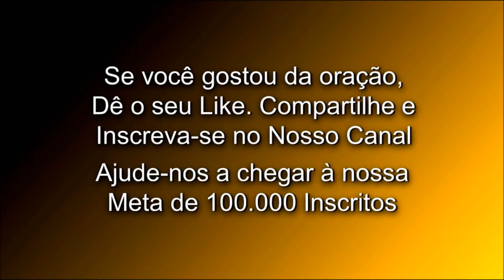Oração para afastar amante do marido ou namorado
15 Dicas Super Poderosas Para Você Reconquistar o seu Namorado, Marido ou Companheiro Rápido - E-Book Gratuito - Pegue o seu

Oração para afastar amante do marido.

Essa oração foi feita para fazer a amante do seu marido ficar bem longe do seu marido ou do seu namorado, e bem longe de você e de toda sua família. Vamos orar. Todos os tipos, tamanhos, quantidades, ou qualidades de demônios de mentira, de traição e de adultério que estão agindo na vida do marido ou do namorado dessa pessoa querida que está me ouvindo agora. Eu repreendo todos vocês e, em o nome Poderoso do Senhor Jesus, em o nome Poderoso do Senhor Jesus, em o nome poderoso do Senhor Jesus, eu dou ordem para que todos vocês saiam imediatamente, da vida do esposo, ou do namorado dela...